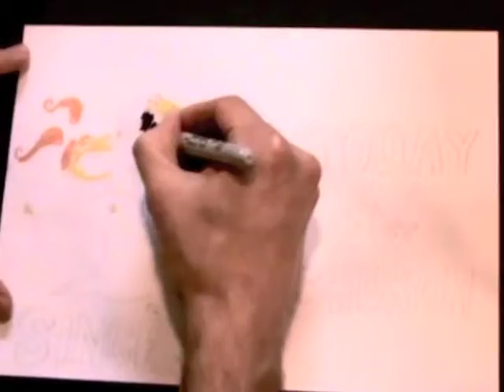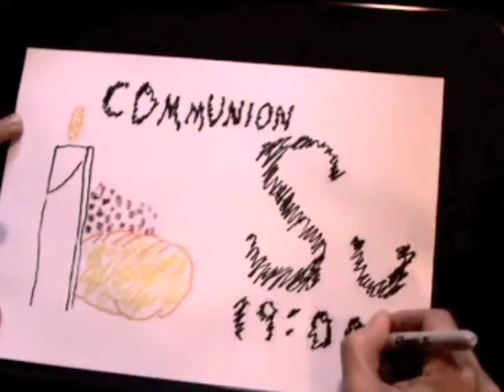DRic announcements for Nov. 27 - Dec. 4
Bringing you the news about what's going on with Damascus Road International Church this week.